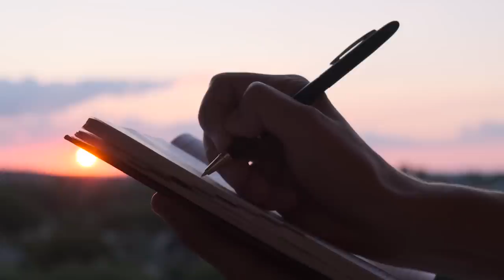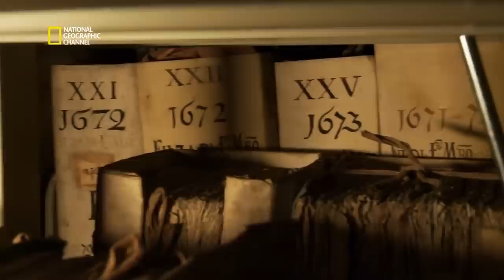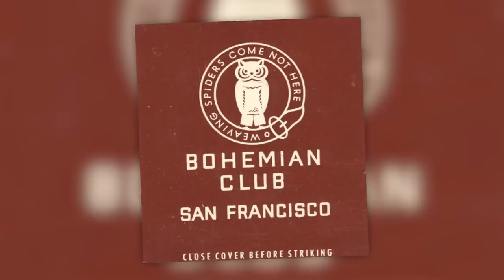Ces Endroits Que Vous Ne Pouvez Pas Visiter !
Quelque temps après avoir passé en revue certains des endroits sur terre qui semblaient venir d’une autre planète, on s’attaque cette fois-ci à des endroits qu’il nous est interdit de visiter !